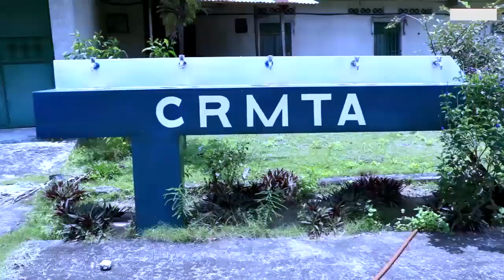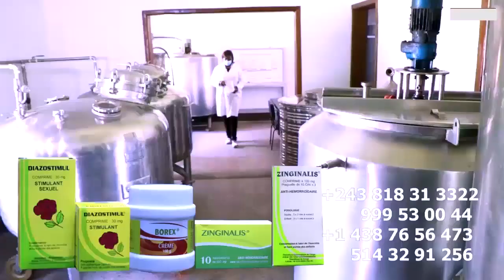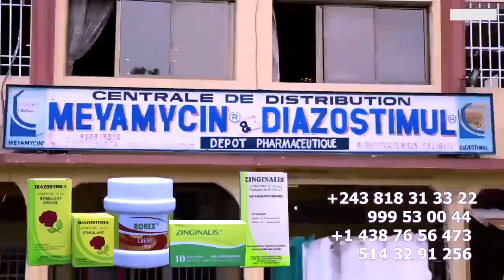Camera Caché Botala DENIS LESSIE ASUBI FACE à BATAILLON ZOYI Le Nouveau Groupe De COMBATTANTS PARIS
Camera Caché Botala DENIS LESSIE ASUBI FACE à BATAILLON ZOYI Le Nouveau Groupe De COMBATTANTS De PARIS @ferregolatvofficiel6883 @fallyipupa @koffiOlomide01 @werrasonofficiel1423 @jbmpiana843 @heritierwataofficiel @FabregasMetisNoir @Officialinnossb